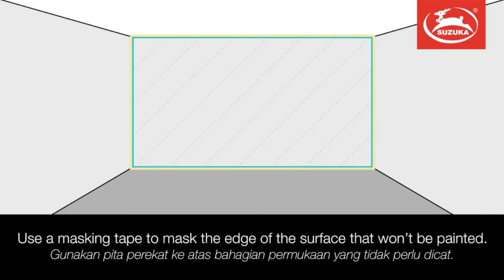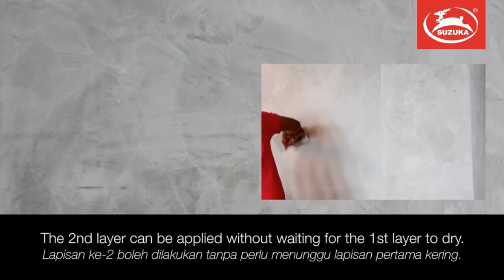SUZUKA'S STRATO®️: Cement Texture Paint (SCT) Extended Version of Application Method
If you'd like to create a natural, industrial and raw space, use Strato® Cement Texture Paint, an eco-friendly option that is easy to learn and apply.

For DIYers this is an easy product to learn and apply with minimal and easy tools!

-Certified by Singapore Green Label.
-Applicable to ceilings.
-Low in VOC.
-Lead & formaldehyde free.
-Crack resistant.
-Easy to touch up.
-Washable & easy maintenance.
-Anti- chalking & efflorescence.